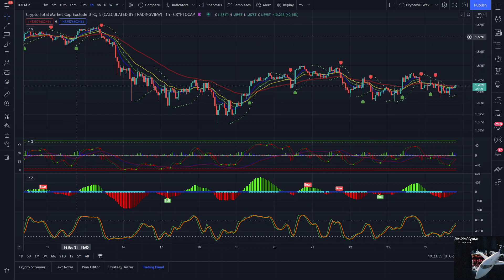Crypto Total Marketcap(TOTAL2)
Crypto Total Marketcap

Leave a name of a crypto you would like to see in the comments and i'll post it.

HAPPY THANKSGIVING!!